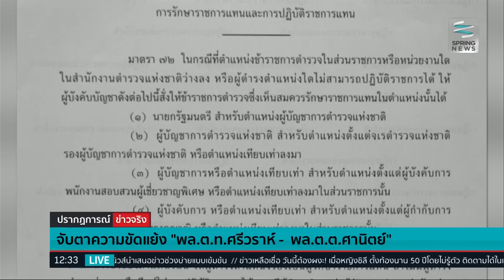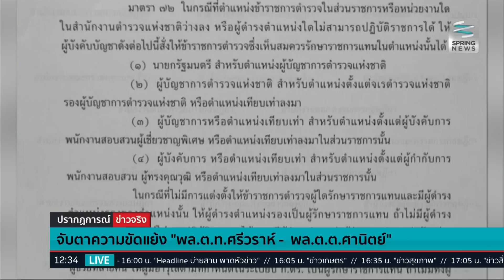จับตาความขัดแย้ง “พล.ต.ท.ศรีวราห์-พล.ต.ต.ศานิตย์” - Springnews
ประเด็นที่ต้องจับตามองกระแสข่าวลือความขัดแย้งระหว่าง พล.ต.ท.ศรีวราห์ รังสิพราหมณกุล รักษาราชการแทนผู้ช่วยผู้บัญชาการตำรวจแห่งชาติ กับ พล.ต.ต.ศานิตย์ มหาถาวร รักษาราชการแทนผู้บัญชาการตำรวจแห่งชาติ ส่วนจะเป็นเรื่องอะไรนั้น ติดตามเรื่องนี้ได้จากรายงาน